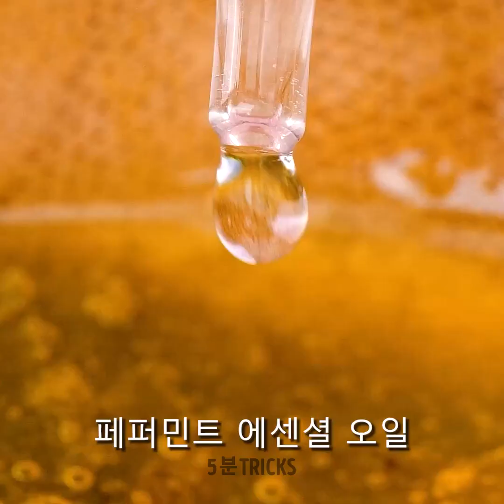일상 생활에서 알로에 베라를 사용하는 놀라운 방법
알로에 베라의 마법을 발견하세요! 일상 속 놀라운 알로에 베라 활용의 세계를 공개합니다. 스킨케어의 구세주부터 소화에 도움을 주는 제품까지, 이 비디오에서는 알로에 베라 젤의 혁신적인 용도를 살펴봅니다. DIY 뷰티 제품을 만들고, 햇볕에 그을린 피부를 진정시키고, 모발 건강을 증진하고, 자연스럽게 웰빙을 증진하는 방법을 알아보세요. 이 다재다능한 식물의 힘으로 일상의 질을 높여보세요. 알로에 베라의 놀라운 잠재력의 비밀을 가장 친근한 방법으로 풀어보세요! 🌞🌱 알로에베라매직 자연건강 타임스탬프: 00:00 마사지 슬리퍼 00:36 알로에 베라 해킹 04:29 워터프루프 메이크업 05:29 수염에 알로에 베라 사용하기

우리 체널들을 구독하세요~~~